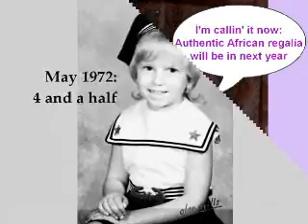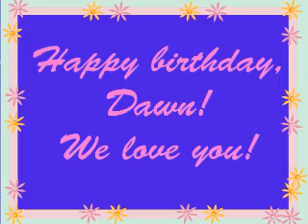40 years of Dawn Carter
Slide show put together by friends and family of Dawn Carter to celebrate her 40 years of life